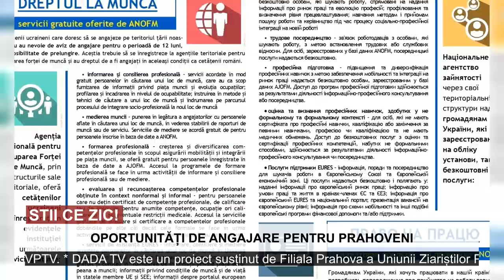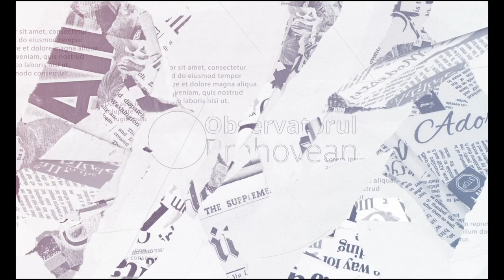DADA TV Știi ce zic! - Bursa angajatorilor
Bursa Angajatorilor, un eveniment de anvergură organizat de către Observatorul Prahovean cu sprijinul AJOFM Prahova, va avea loc în perioada 20-21 octombrie la Sala Coloanelor din Palatul Culturii Ploiești.

Puteti afla mai multe despre acest eveniment, la care vor participa angajatori de top din Prahova, de la invitatii lui Daniel Costache, directorul AJOFM Prahova, Cristina Stoichici și jurnalistul Claudiu Vasilescu.